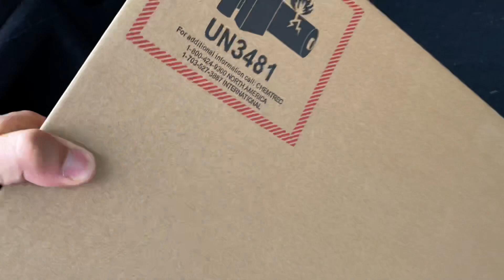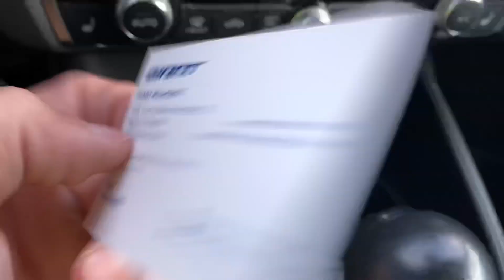ENFIN DES VACANCES !!